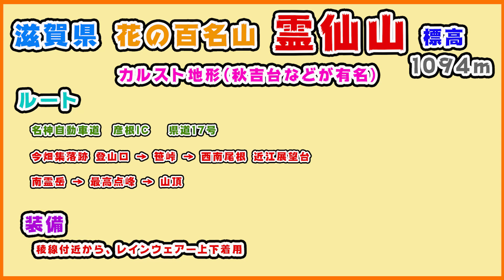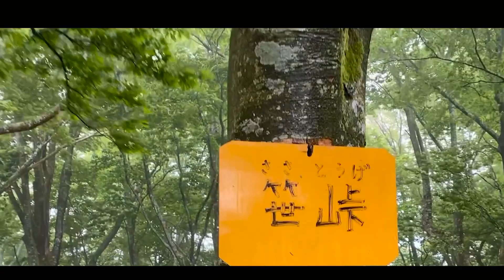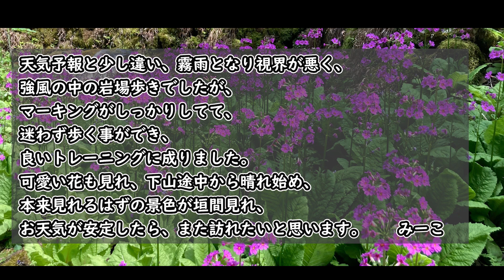【花の百名山】 霊仙山 超 悪天候登山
投稿始めたばかりの為、お見苦しい所はご了承くださいませ。
ご感想、コメントして頂けると幸いです。

私目線の動画を、一人称視点を体感して頂けたら嬉しいです。
また、登山してみるきっかけになればもっと嬉しいです！！

動画の作成は息子にやってもらってます！

※ 編集改善点等あったらコメントください! 宜しくお願い致します。(息子)